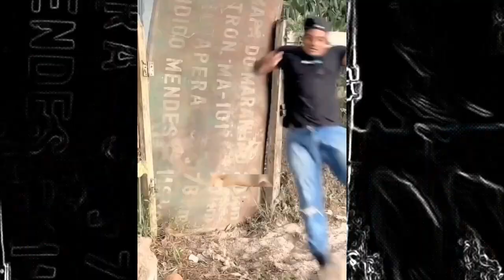BEST FUNNY VIDEO - DOG, HOURSE & MONKY | FUNNY TIKTOK & REEL 2024 🤣🐴🐒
🐾 Get ready for a dose of laughter and animal antics in our latest compilation: "BEST FUNNY VIDEO - DOG, HORSE & MONKEY | FUNNY TIKTOK & REEL 2024!" 🤣🐴🐒 Dive into a world of hilarious moments captured on TikTok and Reel, featuring our furry and feathered friends in their most amusing and adorable antics.

😆 In this side-splitting compilation, we've curated the funniest and most heartwarming clips that will leave you in stitches. Whether it's playful dogs, mischievous monkeys, or quirky horses, this video is packed with laugh-out-loud moments to brighten your day!

⚡️ Join us in the "BEST FUNNY VIDEO - DOG, HORSE & MONKEY | FUNNY TIKTOK & REEL 2024" for a guaranteed laughter-filled experience. Intellect Nexus – where humor meets trending compilations!

shorts
short video
tiktok video
viral tiktok
funny video
funny animals
cats
dogs
funny cats
funny dogs
pets
funny pets
funny
cute
cute animals
puppy
aww
cute pets
animal video
funny cat
funniest animals
funniest dogs
funniest cats
funny animals life
dog videos
smiling dog
horse
funny horses
funny videos
compilation
parrot talking
cat videos